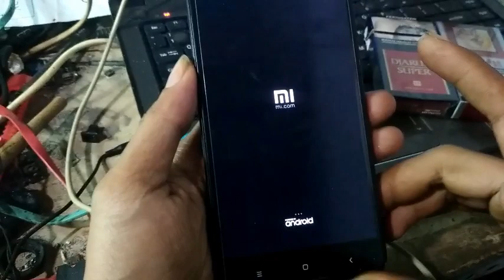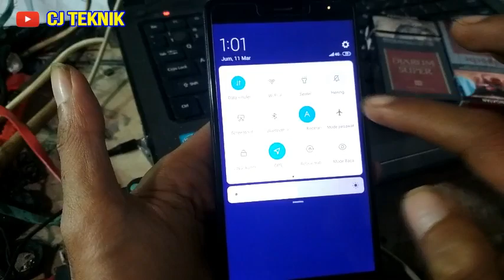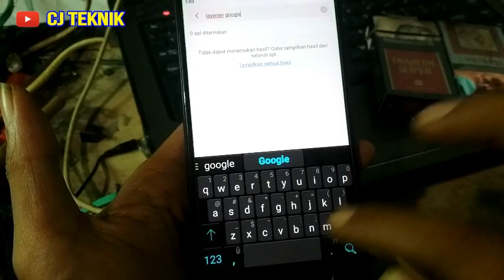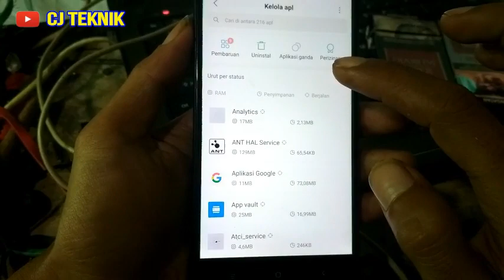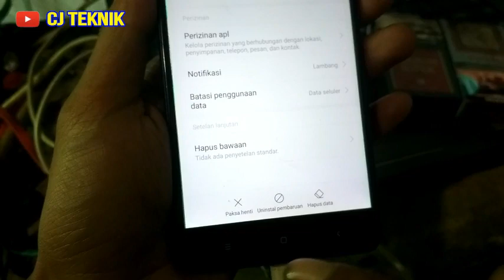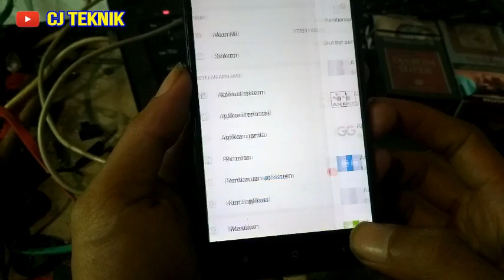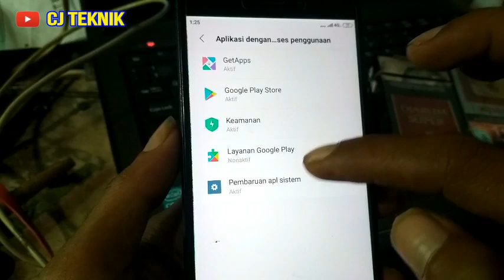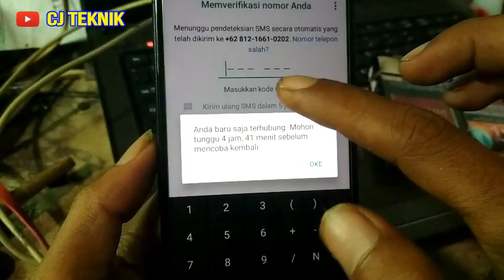Trik jitu mengatasi hp redmi note 4x restart saat buka gps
bertemu kembali sahabat. di video kali ini saya sedikit bagikan trik khusus tentang cara mengatasi hp redmi note 4/4x yang lagi viral karena restart-restart terus kalau di buat membuka aplikasi dan gps. untuk penangananya cukup mudah dan tidak usah flash, hard riset, dll. untuk lebih jelasnya kita tonton tutorialnya sampai selesai agar tidak gagal faham...!!
langkahnya cukup donload jamunya kemudian instal di hp kalian yang mengalami restart
untuk paswordnya ada di dalam video
untuk file (revo permission manager) anda cari sendiri di play store hp kalian!